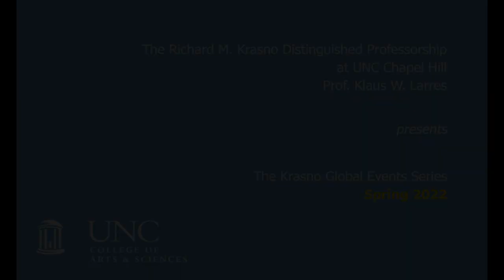Northern Ireland & the Journey to Peace and Reconciliation: the EU Factor Then and Now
War and turmoil seem to characterize our world today.  One place where war and turmoil have been overcome to a significant extent is NORTHERN IRELAND.  The EUROPEAN UNION played a large role in bringing this about.
ANDREW ELLIOTT—the Director of the Northern Ireland Bureau in the United States—speaks on Northern Ireland's road to PEACE and RECONCILIATION with a keynote talk and Q&A panel discussion with Ambassador Barbara Stephenson and Professor Klaus Larres.

Introduced and moderated by Dr. Klaus Larres, the Richard M. Krasno Distinguished Professor of History & International Affairs at the University of North Carolina-Chapel Hill.

(Initial recording took place on April 19, 2022).

Thumbnail courtesy of the Irish Times Content Studio.